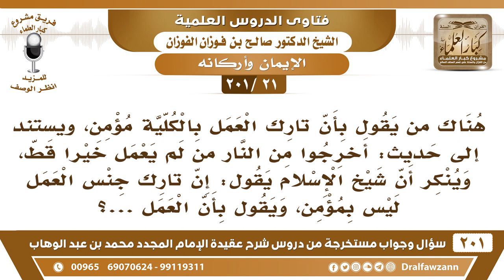[21 -201] هناك من يقول بأن تارك العمل بالكلية مؤمن ويستدل بحديث "أخرجوا من النار من لم يعمل خيرا..!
-[21 -201] السؤال: هناك من يقول بأن تارك العمل بالكلية مؤمن ، ويستند إلى حديث : أخرجوا من النار من لم يعمل خيرا قط، وينكر أن شيخ الإسلام يقول: إن تارك جنس العمل ليس بمؤمن، ويقول بأن العمل ...؟
الجواب: هذا كلامٌ باطل ومُغالطة، الذي لم يعمل خيرًا قط ترك العمل باختياره، هذا ليس بمؤمن، أما الذي ترك العمل، لأنه لم يتمكن أسلم ثم مات على طول أو قُتل، ولا تمكن من العمل، هذا هو الذي يُخرج من النار يوم القيامة، أما إنسان تمكَّن من العمل وتركه رغبةً عنه ولا يُصلي ولا يصوم ولا يحج ولا يترك الزنا ولا شُرب الخمر، هذا تقول: إنه مؤمن ما هو بمؤمن هذا.
للاشتراك في قناة الشيخ صالح الفوزان

للاستفسار والإقتراحات والدعم
رئيس الفريق
لمشروع كبار العلماء